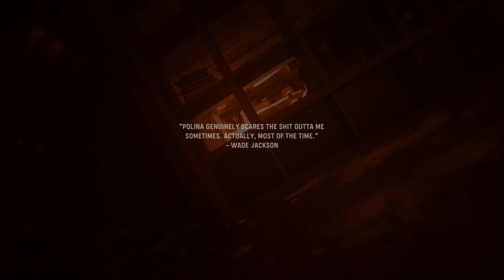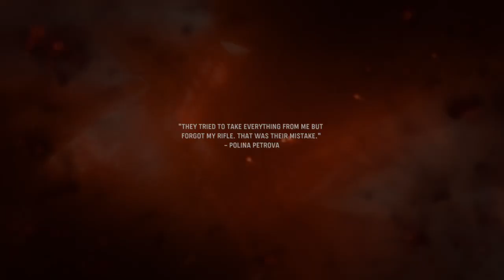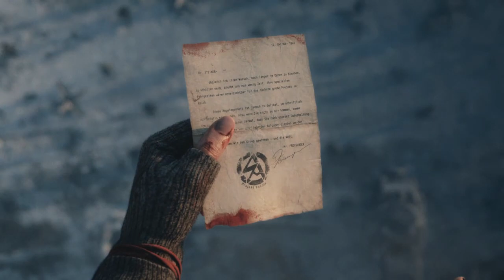She’s too thicc to die! Vanguard Campaign |Part 7| (Lady Nightingale)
Single Russian woman is too angry (and thicc) to die, German soldiers want her gone but suffer the stormtrooper aim disease

Also there’s a few points where I get Chernov’s (from WaW) name wrong, saying Petrov instead, let it be known I meant Chernov lol